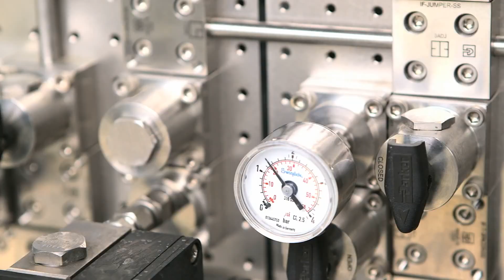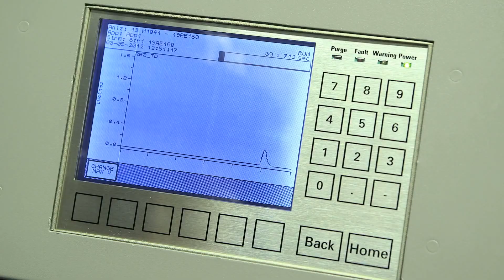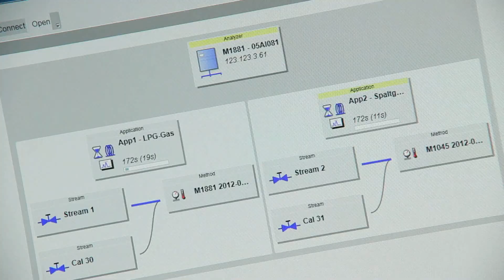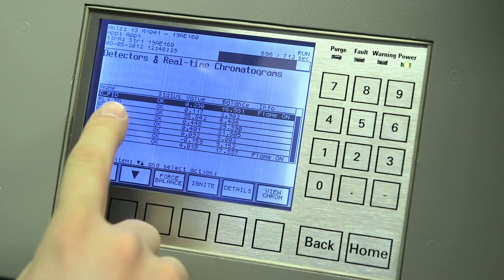Siemens Gas Chromatography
Discover the leading cutting edge technology from Siemens for the analysis of liquid and gaseous samples looking specifically at the OMV refinery in Berghausen, Germany.